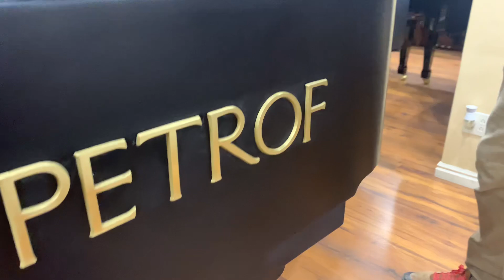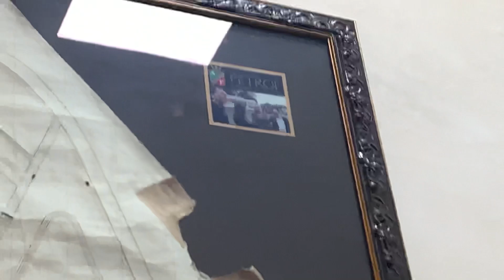Satin 7’9” Petrof Monsoon Grand - Refurbished and Refinished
This is a very special instrument that we just finished up. It is a piano that we do not get in very often. This is a top notch world class instrument. Petrof is one of the best pianos is the world! They are currently in the hands of the Petrof family which is their fifth or sixth generation. Susan Petrof is the owner right now. I've been to the factory and met her.  She's an amazing woman, and she has very uncompromising standards. Everybody at the factory knows her, and knows that that she has high standards and she expects perfection.
If you're unfamiliar with Prague, it is one of those cities like Paris, where everywhere you turn is just pure art. There is so much beauty everywhere you look. And they make incredible beautiful pianos. I remember when my wife and I visited Prague that was very much the impression that I got. Everywhere, every shop that we went into every restaurant every hotel, these are people that take pride in whatever service they offer. Handicrafts and paintings and their architecture, their buildings their bridges, everything is just beautiful. And of course their pianos are exquisite as well. That's the kind of tradition that this piano comes from.
This piano was originally manufactured in 1994. At that point in the 90's it was still in the Petrof family's possession. It is super high quality! we have totally redone it.  This piano was hardly used before we got it. We just went through and cleaned things up. Reshaped hammers, tightened everything up, lubricated everything, realigned everything, and ensured that all of the regulation was correct. It's still a fairly involved process, getting this piano back up to perfection. This is currently my favorite piano we have here at the store. Probably one of the best I have ever worked on in my 25 years of working on pianos. This piano is usually listed at around $218,000 and we have it here, in in virtually perfect condition, at a tiny fraction of that price.
It is a very very big piano! 7'9"! This piano has a lot of power, love, tone, a lot of richness. The black satin finish on this piano is just gorgeous. This is a piano that could be in a conservatory or on a stage. When we were in Prague we went to a few concert venues, and they offered Petrofs. And that's actually the go to instrument for for that area of the world in Central/Eastern Europe.

Come check out this incredible piano at our store!

Learn more about this piano on it's product page in our virtual piano showroom